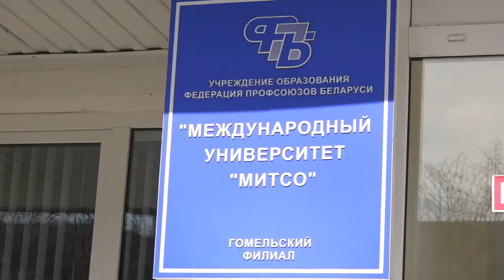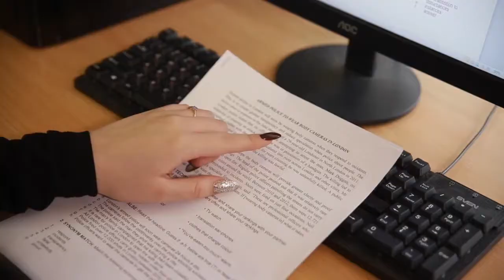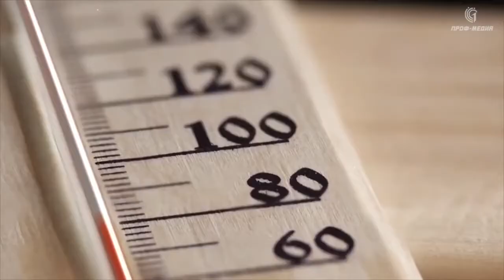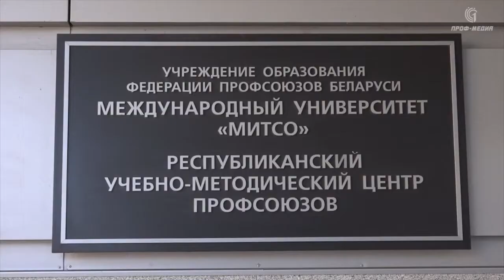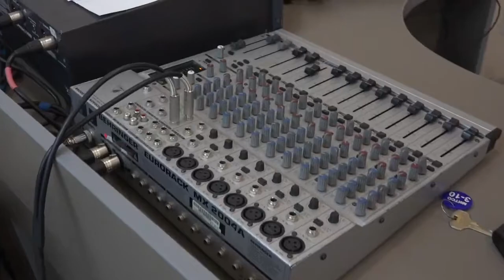International University MITSO